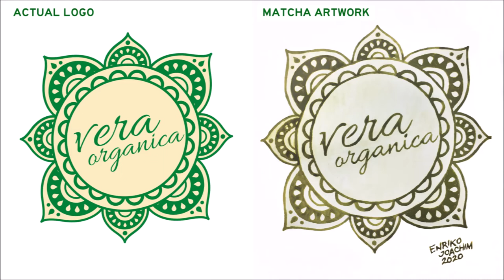Vera Organica | Matcha Painting by Enriko Joachim Portrait Artist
Using Matcha Powder from Vera Organica